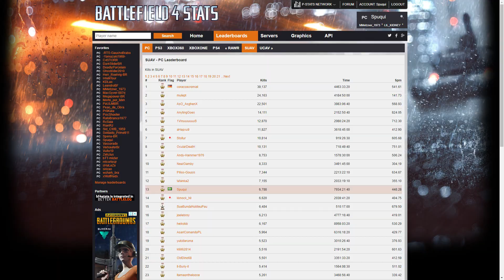SUAV kills em 12 de Março